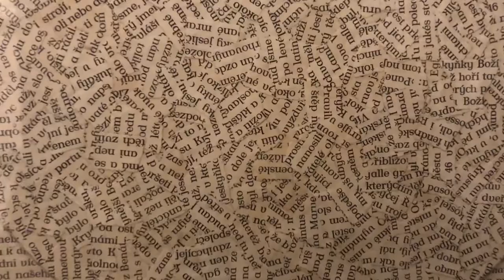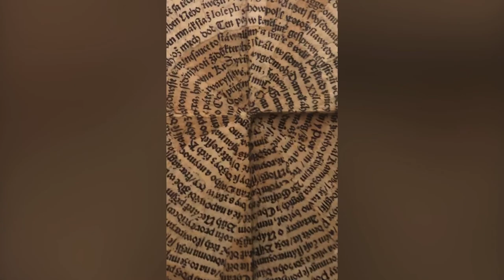Arte Contemporânea: colagem/Jiri Kolar/Galeria de Arte de Praga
Jiří Kolář About this soundCzech pronunciation (help·info) (24 September 1914, Protivín – 11 August 2002, Prague) was a Czech poet, writer, painter and translator. His work included both literary and visual art.